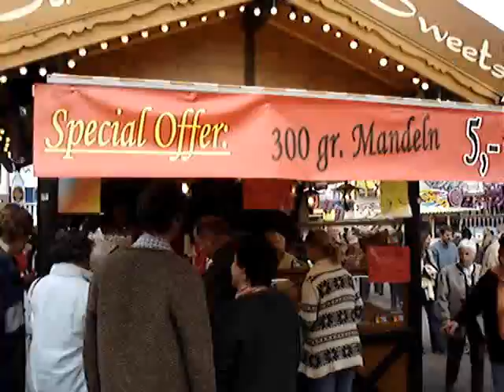Oktoberfest 2008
Munich Oktoberfest, 2008